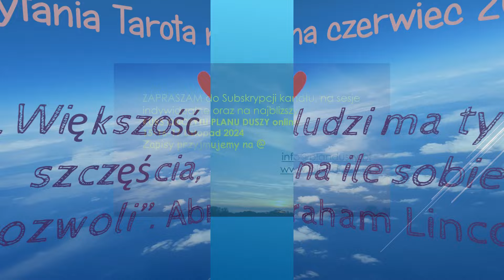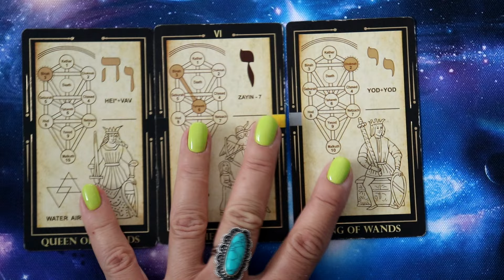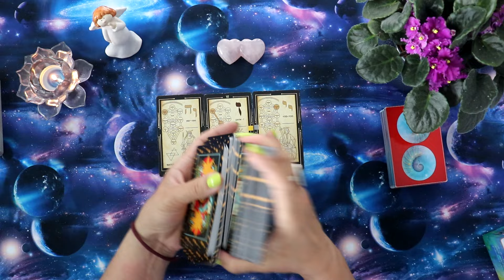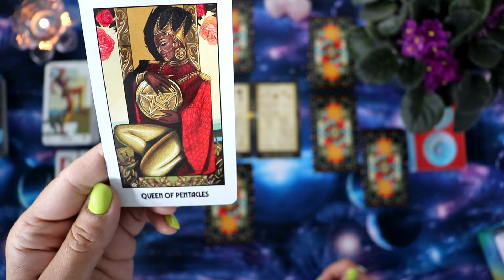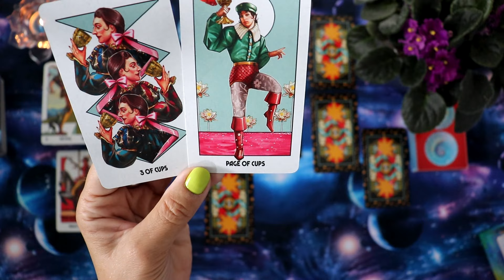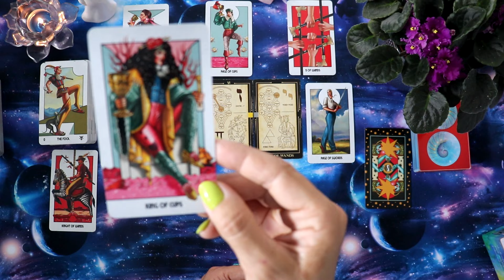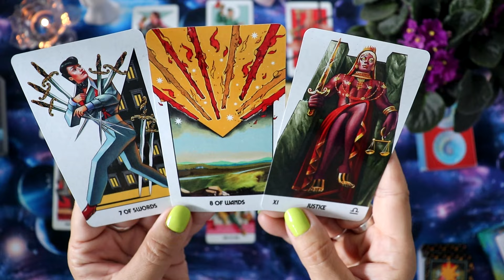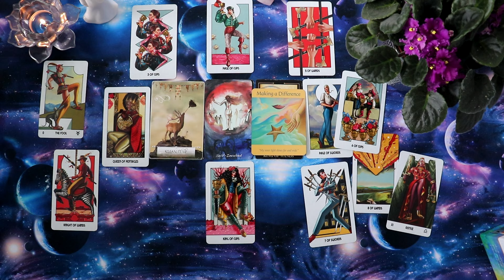Tarot czytanie dla Raka na lipiec 2024